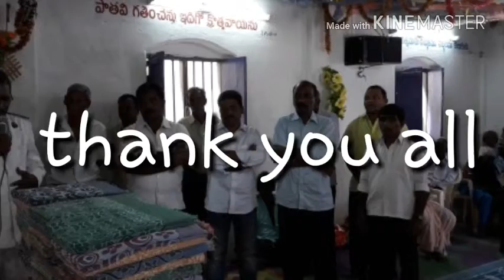Anil Christmas mudivarthi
Thasalvationarmy